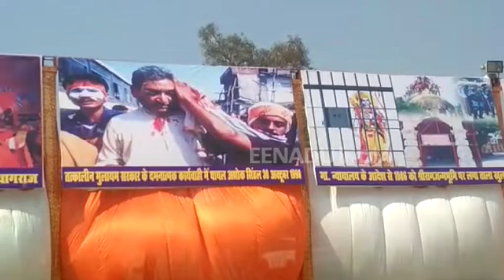1992 के दृश्यों से सजा अयोध्या का मंच, लोगों को कर रहा आकर्षित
अयोध्या : अयोध्या में धर्मसभा के मंच पर 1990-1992 के दृश्यों को दर्शाया गया हैं. यहां लाखों की संख्या में कार्यकार्ता पहुंच गए हैं. यहां के लोगों में एक अलग ही उत्साह देखने को मिल रहा है. पुलिस ने सुरक्षा के पुख्ता इंतजाम कर रखे हैं.